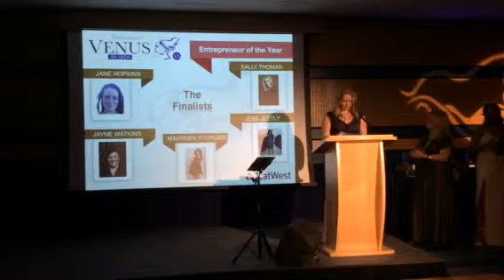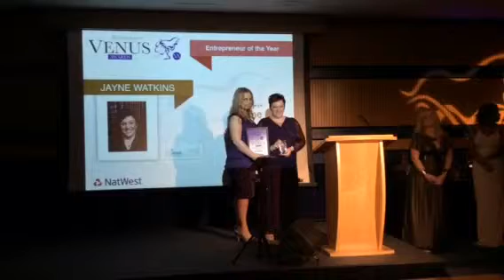Entrepreneur of the Year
Birmingham Venus awards 2014.
Category: Entrepreneur of the Year
Winner: Jayne Watkins